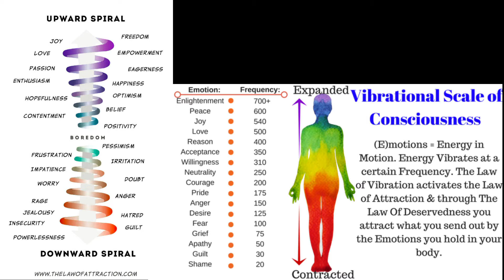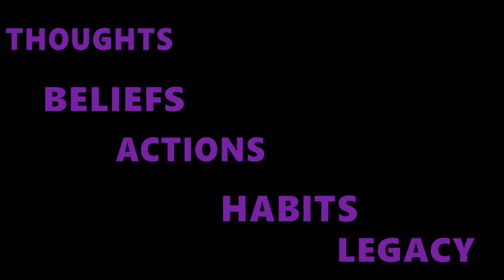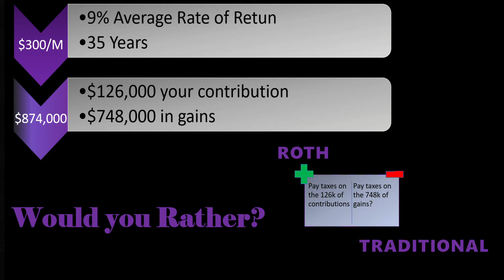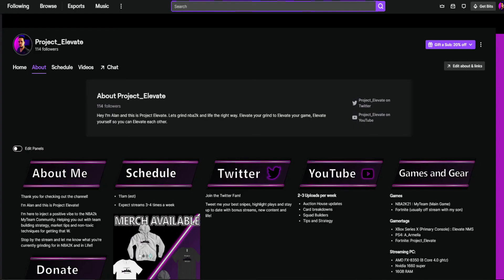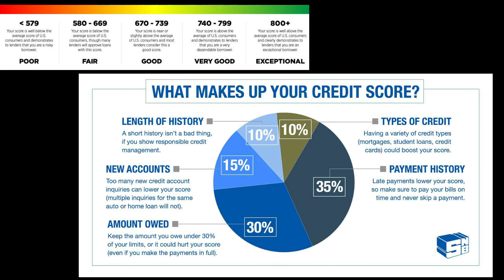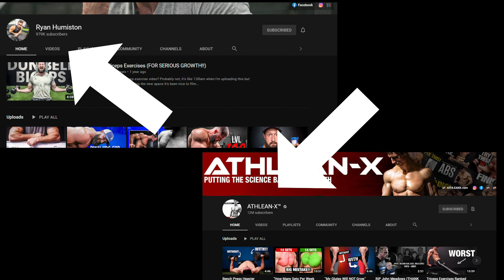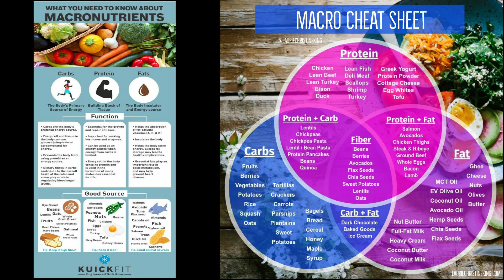Elevate your Adulting (Life Tips)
Let's talk about Life! Adulting can be tough but there are certain keys to elevating yourself during early adulthood. These are some things I've learned that have made a huge impact on how I see life.

for latest NBA2k News and Video Releases